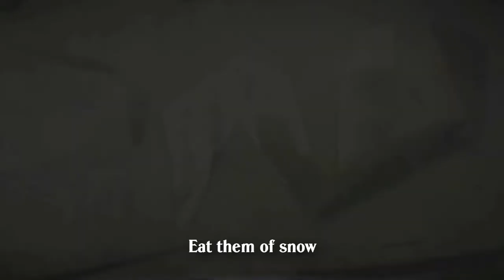Dishonored 2 / / Raphaël Colantonio - Brigmore Lullaby (Lyrics)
Lyrics:

After sparrows
Three times called
After gull does
Three times fall

Come maiden, mistress, mouse, and hen

Come a fisher, farmer
Frog and wren

Once a king dressed in red
Warmed by the flames on feather bed
While all the town starving cried
Chilled by winds, the Month of Ice

Eat them of frost
Eat them of snow
The monarch decreed
To them below

Up on a spike
They perched his head
Cursed his name
Burned his stead

Hush-a-bye, don't be afright
Mama will sing through all the night
Many a hour before morning sun
Don't dream of horror yet to come

After sparrows
Three times called
After gull does
Three times fall

Frog and wren

Artist: Raphaël Colantonio

Song: Brigmore Lullaby

Released: 2016

Album: Dishonored 2 (Deluxe Original Game Soundtrack)

Game: Dishonored 2